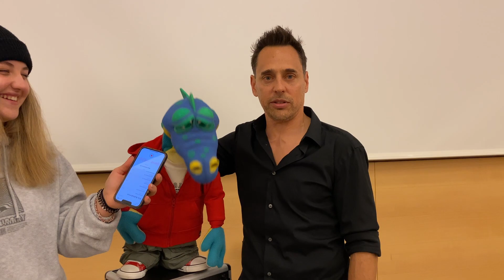Tricky Niki grüßt die HTS St. Pölten